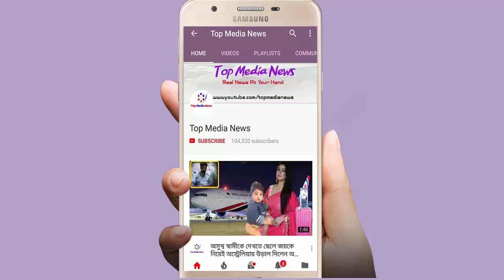ভুল বুঝাবুঝির অবসান হল ১৮ বছর পর!! জে লের ভিভরেই মা বাবাকে বিয়ে দিল ছেলে!